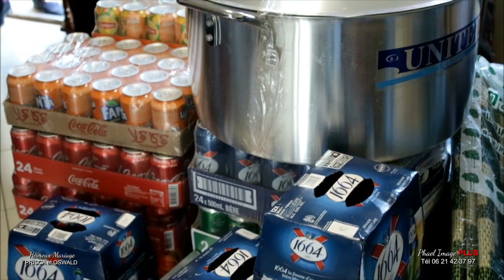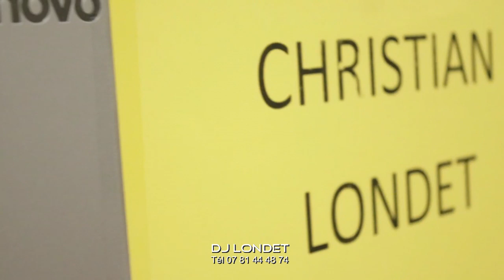LA DOT DE PRISCA ET OSWALD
LA DOT DE PRISCA ET OSWALD CAMERA YOWANN REALISATION PHAEL IMAGE PLUS Tél 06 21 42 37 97